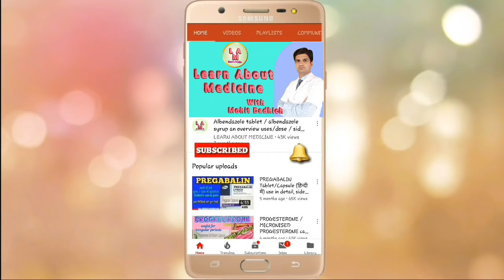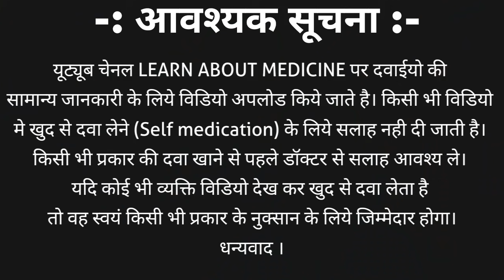Phenergan syrup | Promethazine syrup | Promethazine hydrochloride syrup, uses / side effects/ dosage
Time  Topic
00:06 Promethazine syrup introduction.
01:50 Promethazine syrup important information / Warnings.
04:04 Promethazine syrup uses in detail.
05:46 Promethazine syrup side effects.
06:23 Promethazine syrup dosage | dose
Promethazine syrup is 1st generation antihistaminic medicine, it is highly sedative medicine. Promethazine syrup is also knows as promethazine hydrochloride syrup or promethazine syrup ip.
The most popular brand name of promethazine hcl syrup is Phenergan syrup.
Phenergan syrup strength is 5mg/5ml and available packing id Phenergan syrup 100ml.
Phenargan syrup / Promethazine hydrochloride syrup is contraindicated in the patient who have ever had
1. Asthma 2. COPD 3. Breathing problem 4. Sleep apnea 5. History of seizure 6. Bone marrow depression / weak imunity 7. Glaucoma 8. Enlarge prostate 9. Urination problem 10. Heart disease 11. High BP 12. Liver disease and many other.
Phenargan syrup | Promethazine syrup ip uses to treat
1. Allergic reations
2. Motion sickness
3. Nausea / vomiting
4. Insomina
5. Sleeping disorder And in many other diseases
Promethazine syrup | Phenargan syrup side effects
1 Drowsiness / dizziness 2. Dry mouth 3. Respiratory depression 4. Blurred vision 5. Dry nasal passage 6. Constipation 7. Frequent urination 8. Sleeping 9. confusion in elderly patient with many other.
 We also discuss about promethazine syrup / Phenargan syrup
 Phenargan syrup strength / Contraindication / Use in detail / Dosage / Side effects and many more in hindi.
1. what is Phenergan used for?
2. How much Phenergan can you give a child?
3. What is in Phenergan cough syrup?
4. Is Phenergan good for sleep?
5. Promethazine hydrochloride syrup uses in hindi.
6. promethazine syrup Phenergan in hindi